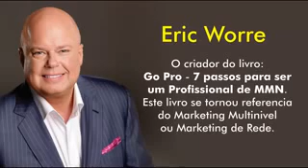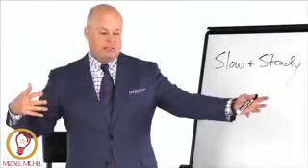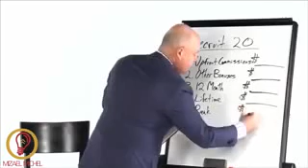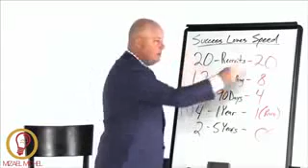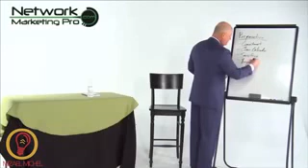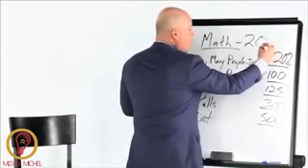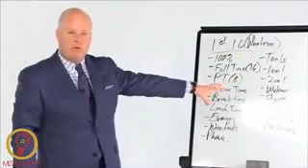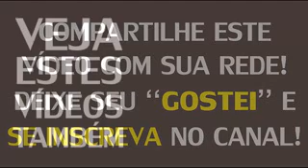Como recrutar 20 pessoas em 30 dias! 👊 SIM É POSSÍVEL!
Neste treinamento incrível de Eric Worre autor do best seller GO PRO ele ensina como fazem 20 cadastros em 30 dias.